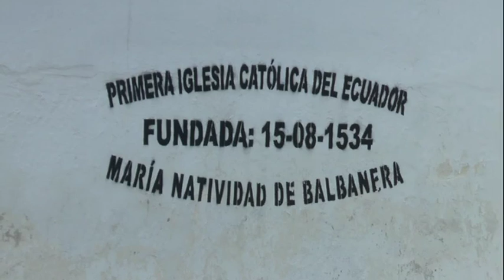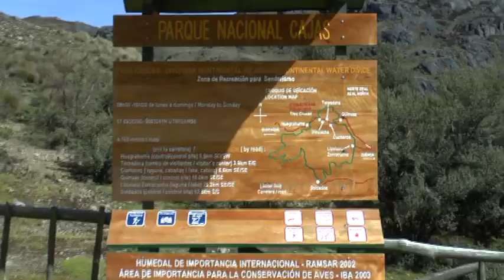Ecuador Reise mit francontrip Teil 3